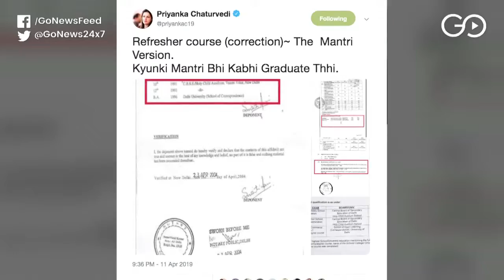Smriti In A Tight Spot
Union Minister Smriti Irani rakes up a storm after stating in her Amethi nomination papers that she is not a graduate, contradicting earlier admissions